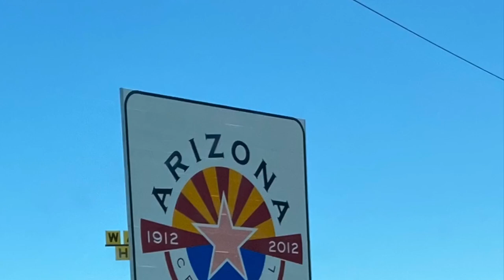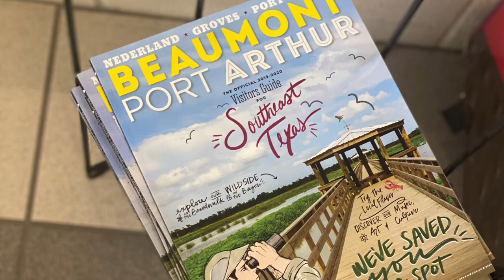McCall Family Road trip 2020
Road trip from CA to FL